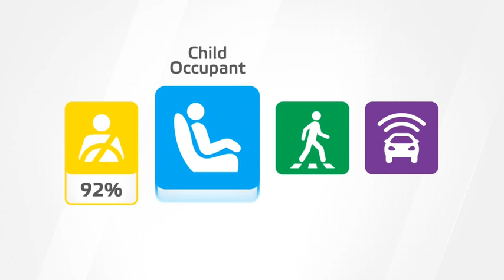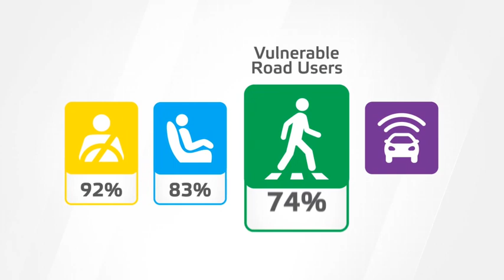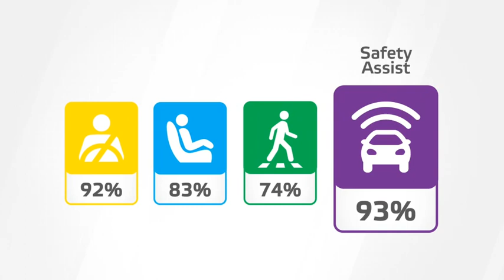L'Ora Funky Cat obtient cinq étoiles aux crash-tests Euro NCAP 2022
L'Ora Funky Cat de Great Wall Motor obtient la note maximale de 5 étoiles à l'Euro NCAP (New Car Assessment Programme), à l'issue des crash-tests de sécurité passive effectués par l'organisme indépendant de sécurité Euro NCAP selon le protocole 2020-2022.